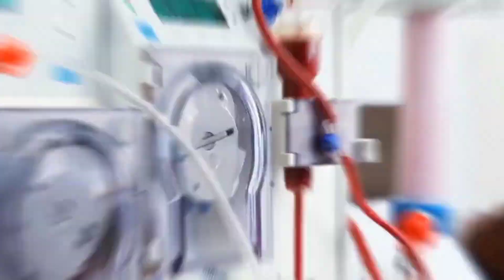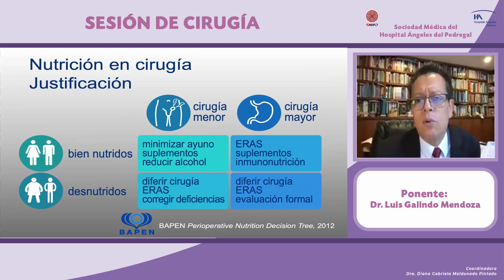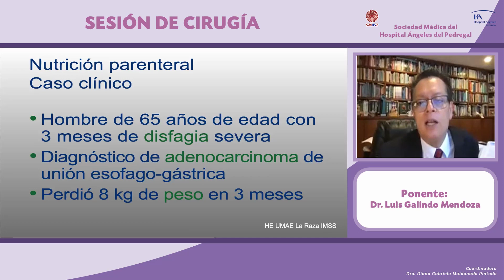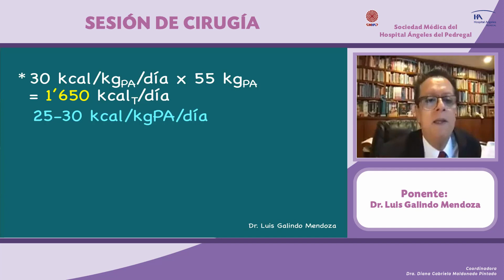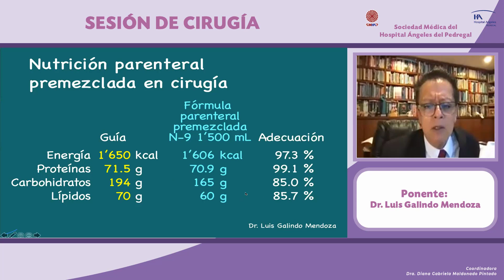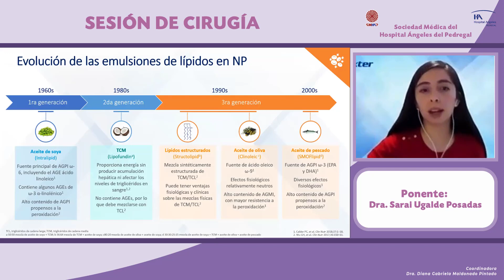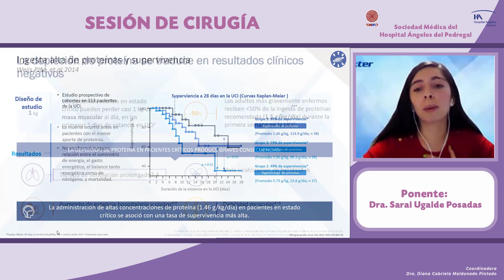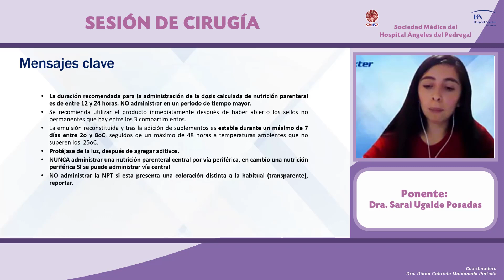Soporte Nutricional Perioperatorio: De la Clínica a la Práctica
Sesión Mensual de Cirugía

Ponente:
Dr. Luis Galindo Mendoza
Dra. Sarai Ugalde Posadas

Coordina:
Dra. Diana Gabriela Maldonado Pintado
Vocal de Cirugía SMHAP